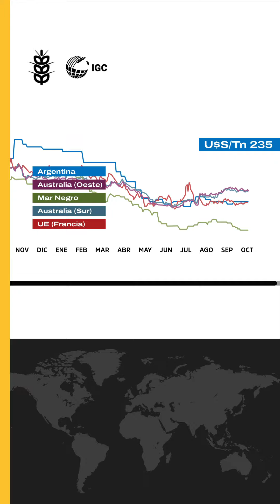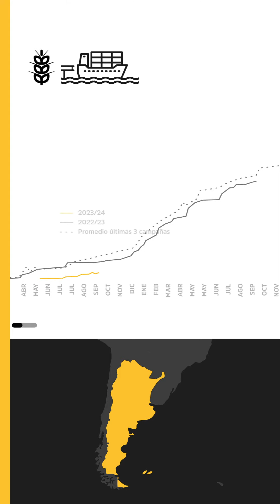RAE CEBADA | Dinamismo ruso y mayor demanda de China hacia Australia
🌾 CEBADA | Dinamismo ruso y mayor demanda de China hacia Australia 🌾

› Australia 2023/24: los recortes productivos y la mayor demanda china presionan la cotización.
› Campaña global 2023/24: relación stock/consumo más baja de los últimos ciclos.
› Precios de exportación: sin grandes variaciones mensuales, Rusia es el más competitivo.
› Comercialización Argentina: escaso dinamismo y extensión del tipo de cambio diferencial.

Más info en el nuevo RAE de CEBADA 👩‍💻